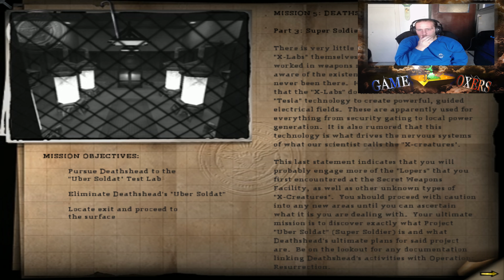RETURN TO CASTLE WOLFENSTEIN(Ερχόμαστε αντιμέτωποι με έναν Super Soldier)[9]